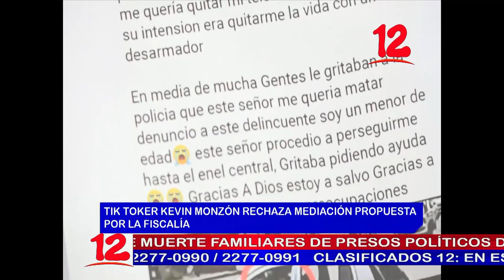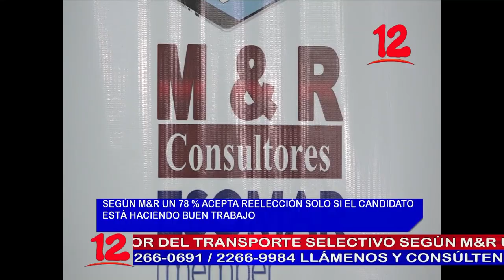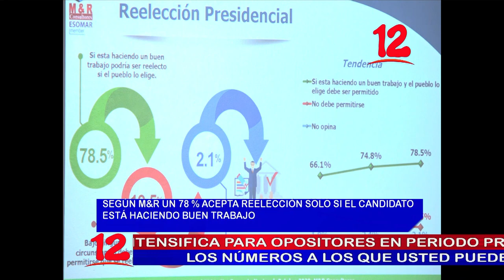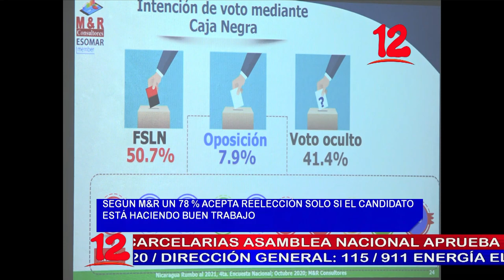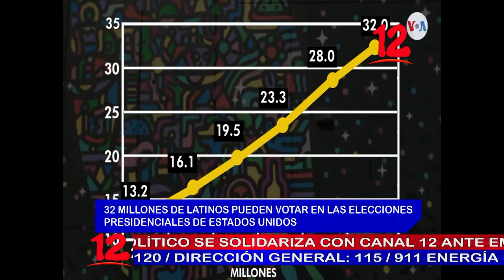NOTICIAS 12 27 OCTUBRE 2020 EDICION ESTELAR